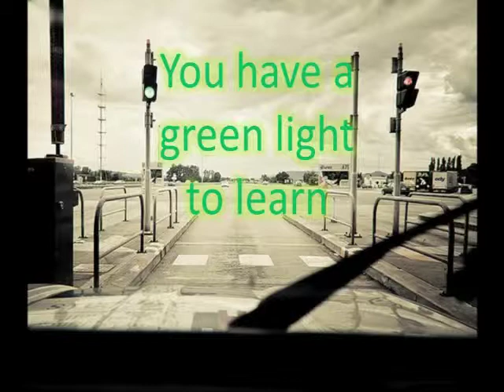03-17-2015: Happy St. Patrick's Day!